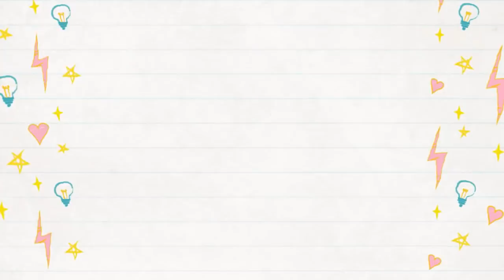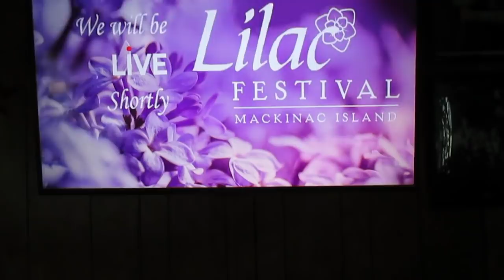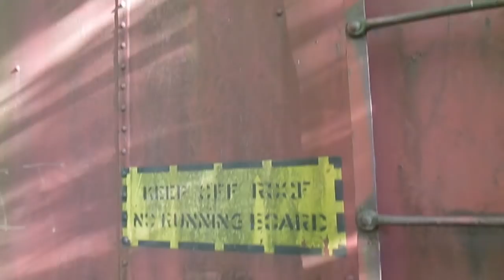Old Abandoned Train Cars in Onaway, Michigan!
We go check out the old abandoned granary and train cars in Onaway, Michigan!  Plus, it's Don's birthday! Unfortunately, though, his twin brother Dan gave him Jim Beam for his birthday and it didn't turn out well.